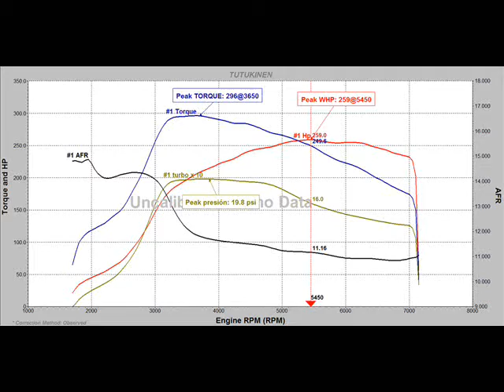259 WHP Impreza WRX STI Dyno Run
Recorded at a Dyno Day at Ultimate Racing Dynomite Dynamometer
Peak Torque: 296 @ 3650 RPM
Peak WHP: 259 @ 5450 RPM
Peak Presion: 19.8 psi